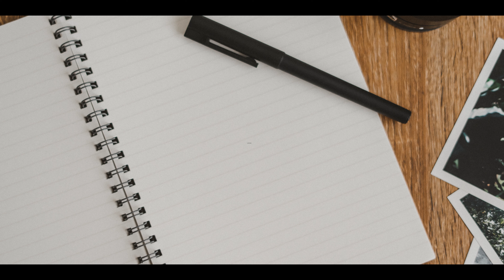Foto Produk (Cara Mudah Melakukannya)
Product Photography merupakan sesuatu yang dapat membantu untuk mem-boost up bisnis (kecil) kita, dengan orang lain melihat foto product yg baik mereka akan lbh cenderung melakukan pembelian, I hope. Tetapi tidak terkait bisnis pun product photography adalah salah satu tipe photography yang sangat menyenangkan untuk dicoba. Bahkan mungkin tipe photography ini adalah yang terpoluper di jaman sekarang, go try it out yourself!! I’m sure you already have, but I do hope you’ll get better from this video.